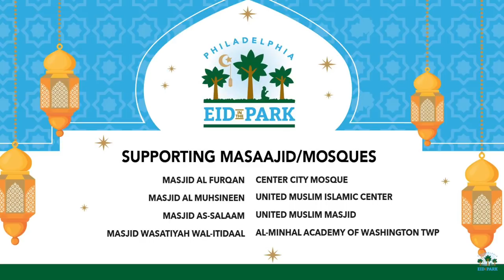PHILLY EID IN THE PARK 2019 PROMOTIONAL TRAILER #2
Philadelphia Ramadan and Eid Fund Presents: Philadelphia Eid in the Park .
Philadelphia Eid in the Park is a collaborative effort between several Muslim communities that endeavors to show our unity as an ummah. Along with praying together and enjoying each other’s company, Eid in the Park provides a welcoming environment with festivities for the entire family and food for all. Our objective is to celebrate the diversity within the Delaware Valley Muslim Community and mobilize those diverse communities into a unified Eid prayer and celebration. ALL ARE WELCOME!